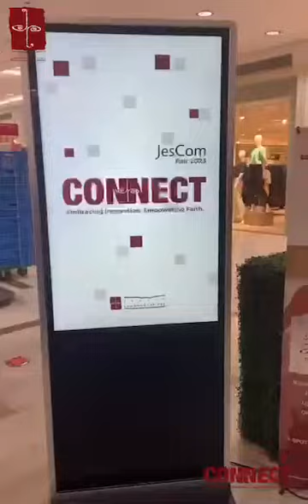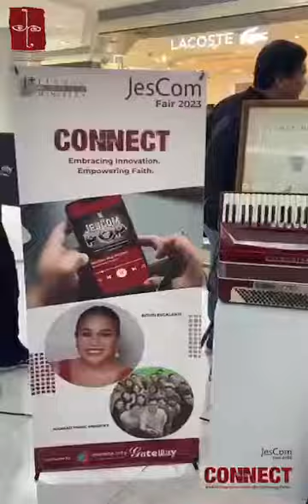CONNECT: Jesuit Communications Fair 2023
July 22, 2023 at Gateway 1 Mall Activity Center, Araneta City

Jesuit Communications Fair 2023 was a huge success!

Thank you to all the people who came and joined us in this very historical and milestone event for JesCom! We are so glad that we were able to make your Saturday fun and inspiring.

See you til our next event!

Special thanks to @aranetacity for being our venue partner for this special and memorable occasion 💗💗🙏🏾🙏🏾💯